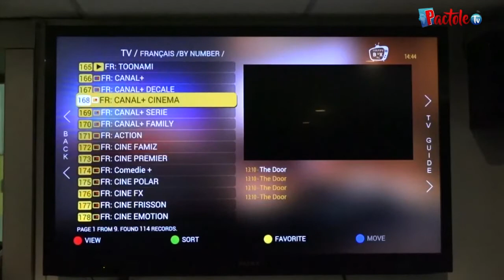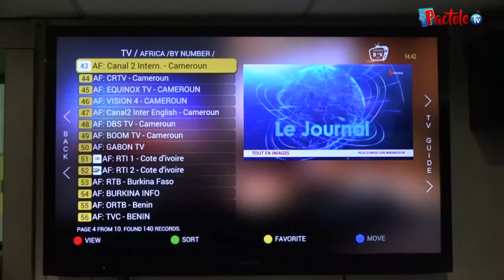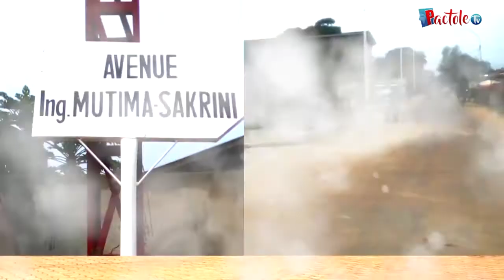Le Frère Mike Flor annonce l'album PROFONDEUR chez Fleuron Musical depuis Lubumbashi